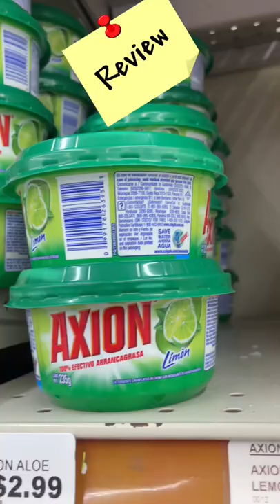AXION Dishwashing Paste